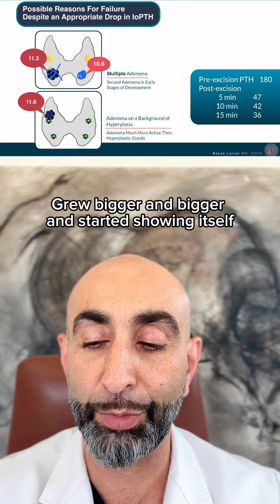Can leftover parathyroid glands mutate after surgery?